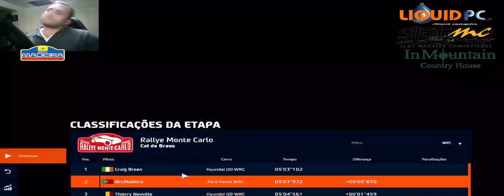Wrc Monte Carlo 2021 Rui Silva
Prova do Campeonato Virtual Madeirense  Wrc Madeira .
Prova do Rui Silva .
Junta-te a nós em :
Wrc Madeira Clube /PC